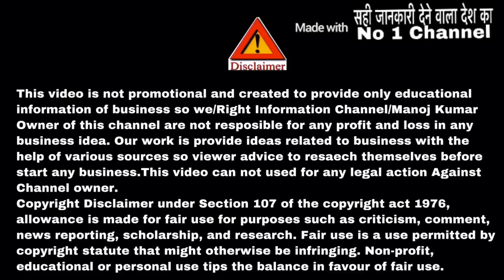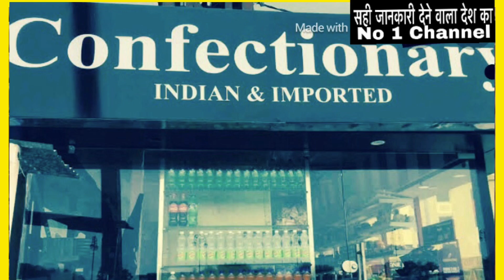New business ideas 2022🔥💰| Profitable business ideas, Small business Low investment business ideas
आप फोन पे consult करना चाहाते है तो लिंक पे क्लिक करे
If you want to phone counselling regarding business and others issue then register below and pay we fix your slot and call back